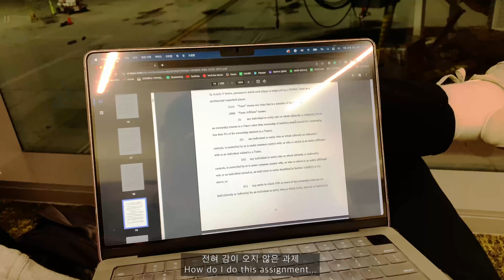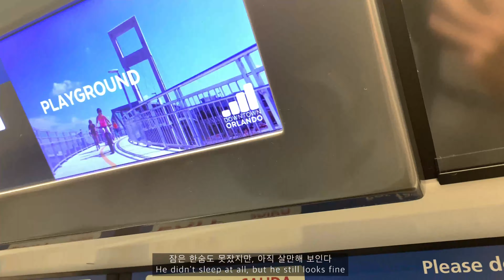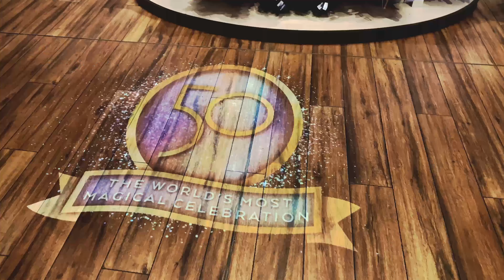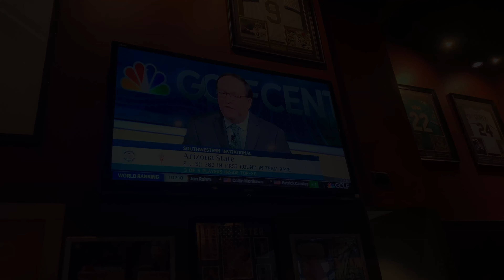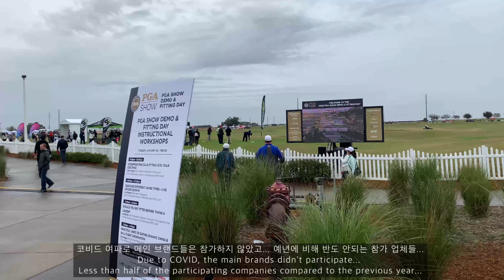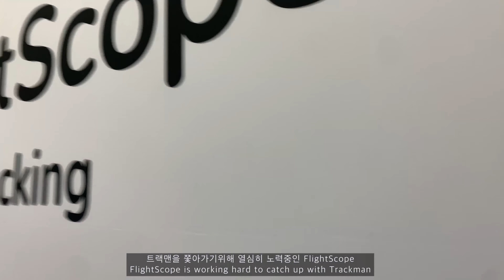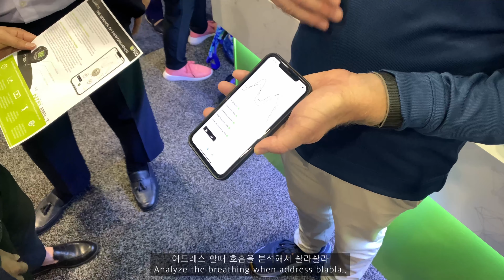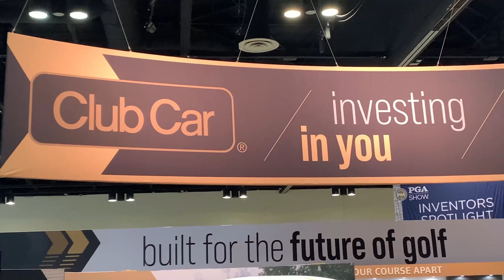[PGA Show 2022] 미국 Vlog, Florida, Orlando, Disney Springs, 플로리다, 올란도, 디즈니 스프링스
Song: Dj Quads - Spice Of Life